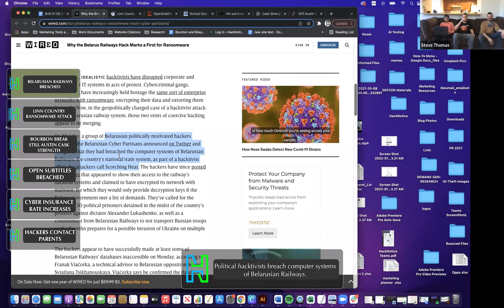Belarusian railways computer systems breached by political hackers